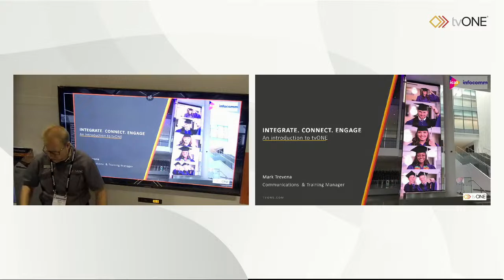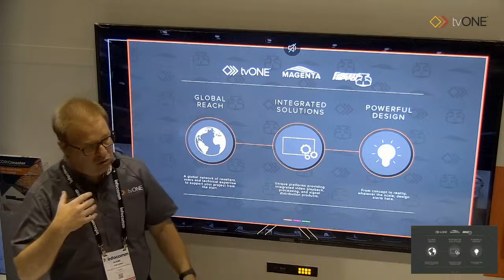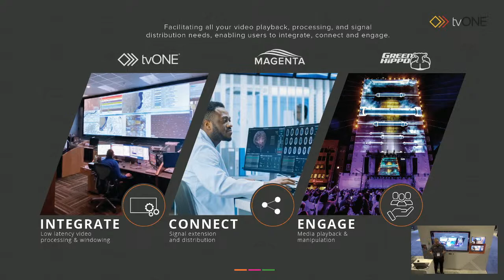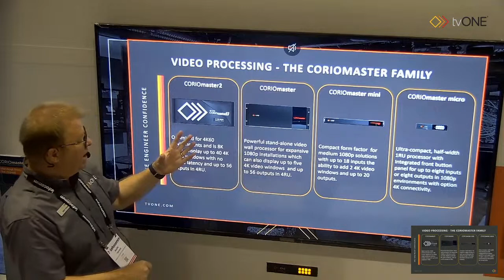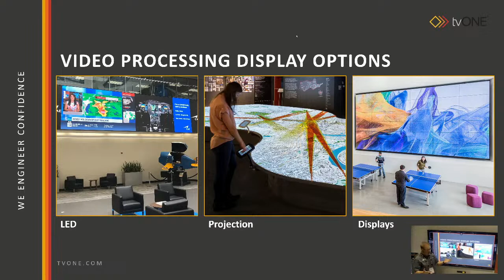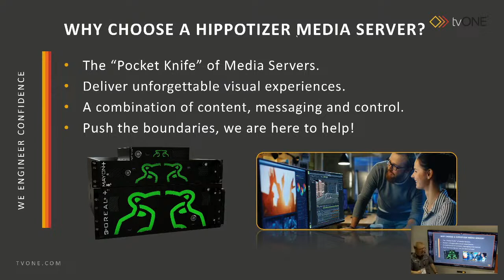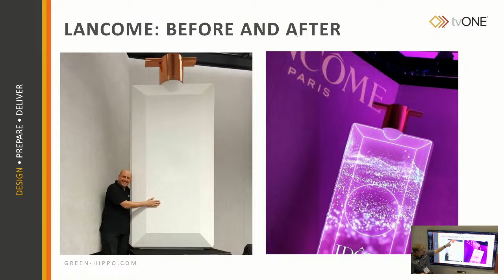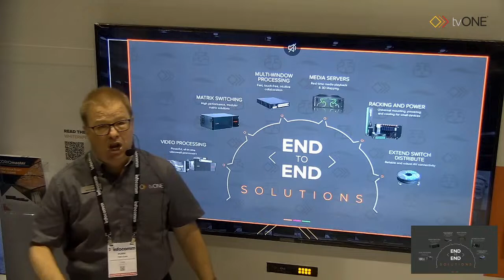Introduction to tvONE at InfoComm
Video Processing and Media Server Solutions for every environment